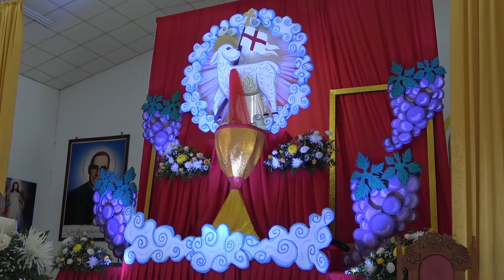Procesión Corpus Christi 2024 Parroquia San Rafael Arcángel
Procesión por las principales calles de San Rafael, Chalatenango El Salvador
Corpus Christi 2024